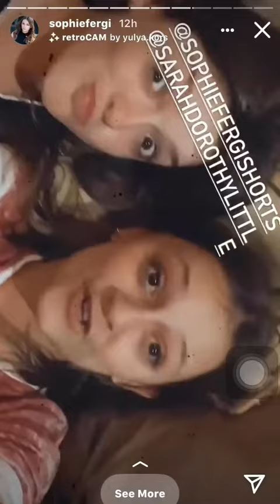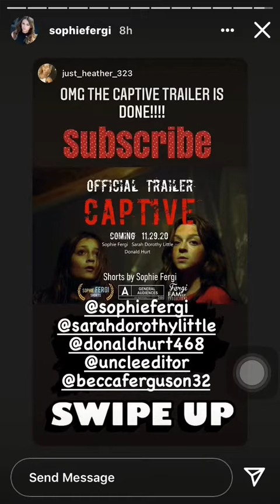SOPHIE FERGI Instagram Stories Update